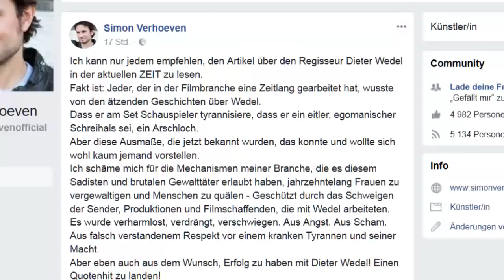Filmemacher Verhoeven: „Jeder in der Branche wusste von den Geschichten über Wedel“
Die Filmbranche hielt sich bisher bedeckt zu den schweren Missbrauchs-Vorwürfen gegen Dieter Wedel. Nun ist dem Filmemacher Simon Verhoeven der Kragen geplatzt, auf Facebook.